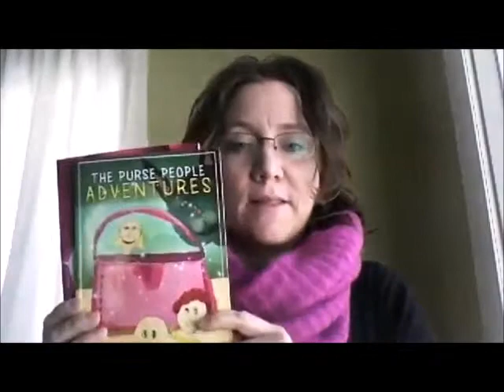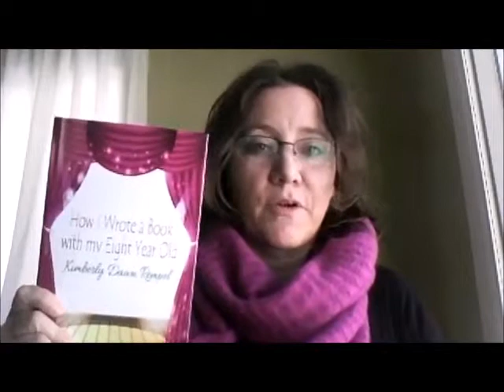Market Your Book with Speaking Engagements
Do you underestimate the power of speaking to small groups?

I did...

I spoke for 15 minutes to a tiny group of women, (and I had to pay to be there!) hoping to be lucky enough to sell a book. Maybe.
I wasn't that optimistic.

So the results surprised me.

That evening, after a short presentation, I earned close to $100 in book sales and landed what soon became a $500/month client  😮😮

This is just ONE of the book marketing methods I recommend in my free resource: 14 Ways to Leverage Your Book to Make Sales Now (get it

Are you an author who wants to learn how to market your book?
Join my FREE Facebook group, Marketing-Savvy Authorpreneurs

In the meantime, let's talk about speaking engagements, shall we?

Share in the comments about your own fails and successes!